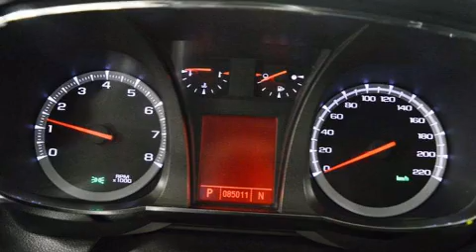2010 GMC Terrain SLE2 AWD CAMERA DE RECUL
Prêt à recevoir toute votre petite famille: le GMC Terrain 2010. À l'intérieur, il est évident que le confort et la commodité ont été des priorités, avec: l'ouverture automatique de la glace du conducteur, un compte-tours, le rétroviseur central avec fonction antiéblouissement automatique, une banquette arrière à dossiers rabattables séparés, télédéverrouillage, essuie-glace arrière, et beaucoup plus. Là où il fait plus froid, les occupants apprécieront à leur juste valeur les sièges chauffants et le dispositif de climatisation contrôlée. Ses élégantes roues en alliage contribuent à son efficacité dynamique. La chaîne haute fidélité alimente 8 haut-parleurs, qui remplissent l'habitacle de voluptueuses ondes auditives. Ce véhicule comporte de nombreuses caractéristiques de sécurité: coussins gonflables à l'avant, coussins gonflables latéraux à l'avant, système antipatinage, système d'assistance au freinage, un système antivol, onStar, et freins antiblocage. Le dispositif de stabilité électronique gère automatiquement les systèmes du véhicule pour vous maintenir en ligne droite. Nous comptons sur une équipe expérimentée, dévouée et enthousiaste, prête à vous servir. Nous vous aiderons à trouver le bon véhicule au prix qui respecte votre budget. Passez nous voir ou appelez-nous pour obtenir plus d'information.